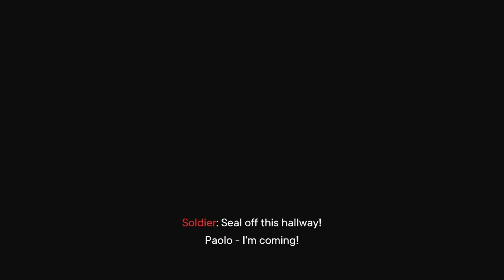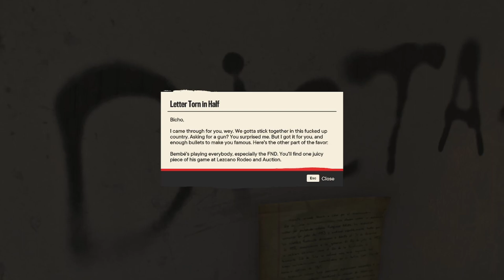Far Cry 6 | Part 9 | No Commentary | 1080p60fps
Enter the adrenaline-filled world of a modern-day guerrilla revolution. With stunning vistas, visceral gunplay, and a huge variety of gameplay experiences, there's never been a better time to join the fight.